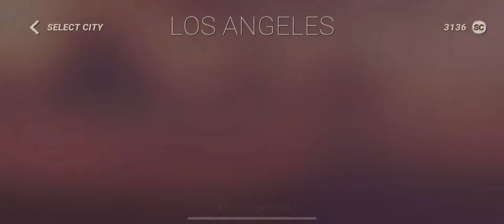Skate time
Sorry I haven’t posted in a long time it’s because I can’t hold school editing and my phone storage at the same exact time because it’s three things and I only have two hands
But just like you I can hold three things at the same time